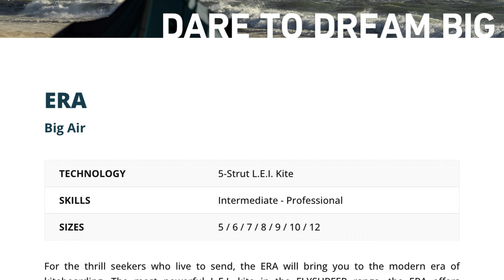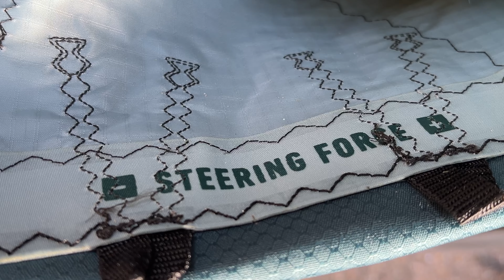Test Flysurfer ERA : Dynamite Domptée !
Essai de la flysurfer ERA, aile de kitesurf BigAir

TimeCode :

0:00 Intro
0:21 Ce qu'en dit la marque
1:07 Construction
2:08 en Navigation
3:30 Redécollage
3:54 Bilan